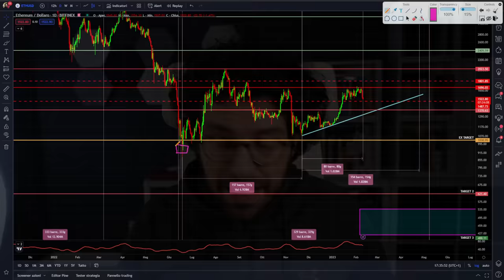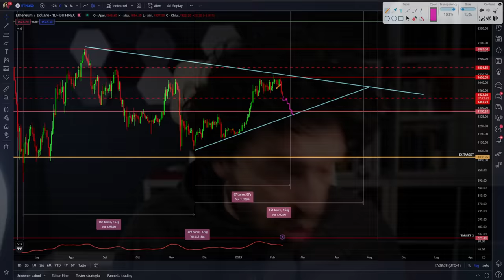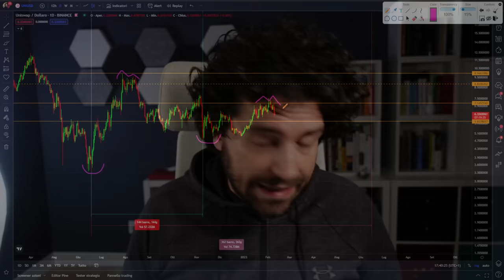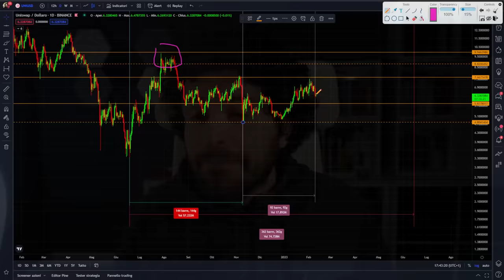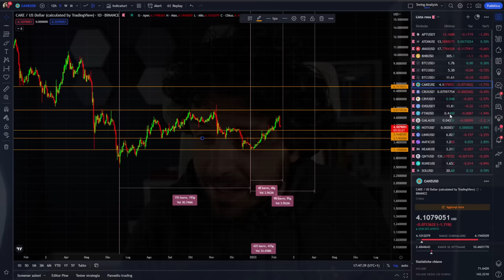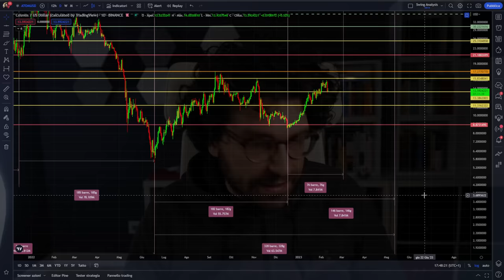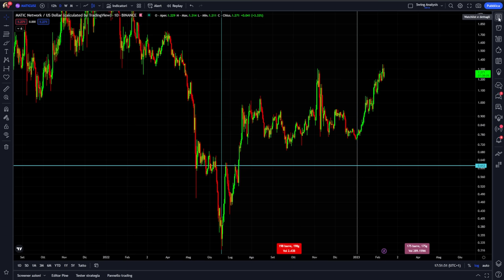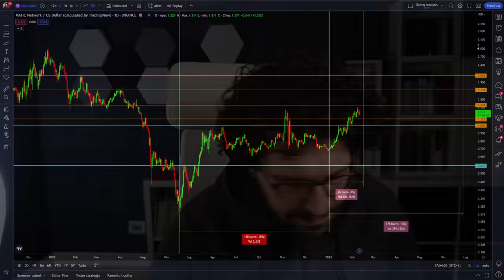5 CRYPTO per un prossimo RIMBALZO? Ecco quali SCEGLIERE!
5 crypto per un prossimo rimbalzo.
Analizziamo quelle che sono le 5 crypto che ho scelto di seguire per cavalcare un eventuale prossimo rimbalzo.
Tutti i livelli di analisi ciclica e tecnica e possibili aree di buy the dip.
Buona visione

00:00 Intro
01:40 Analisi ciclica e tecnica 1 crypto
06:20 Analisi ciclica e tecnica 2 crypto
11:00 Una crypto che ho in hold (esperimento)
14:20 Analisi ciclica e tecnica 4 crypto
18:00 La crypto più forte

LA MIA ATTREZZATURA VIDEO: